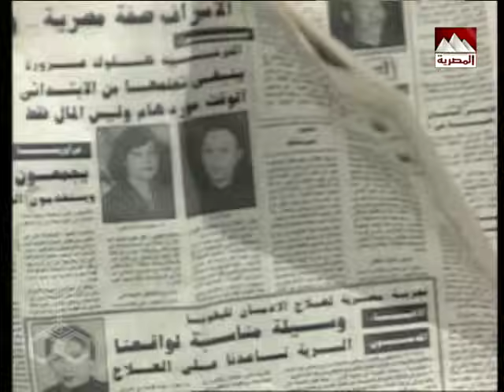ليالي الحلمية جـ4׃ الحلقة 35 من 42